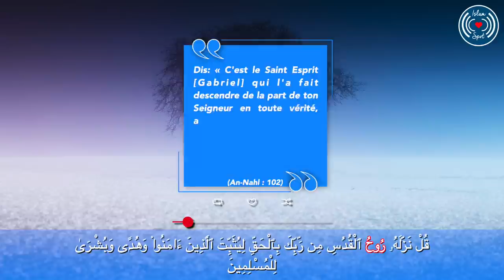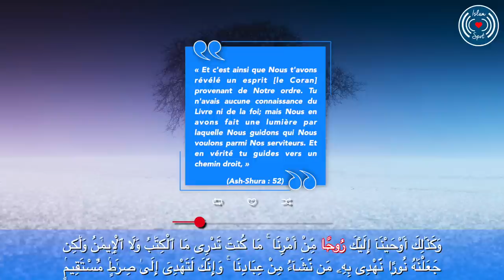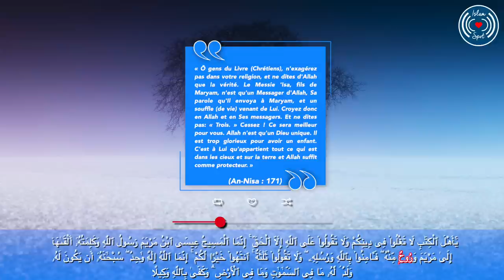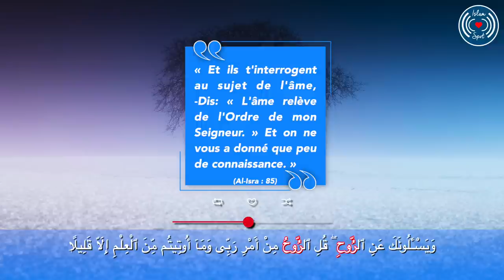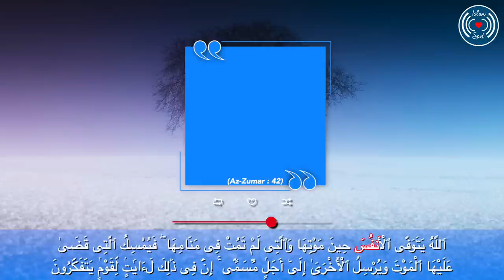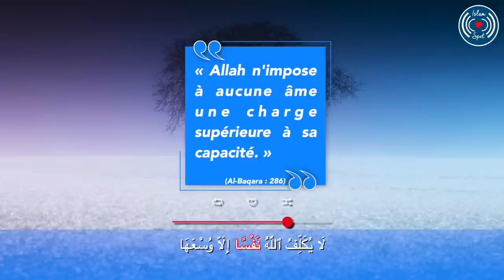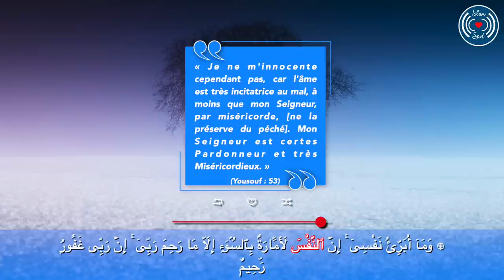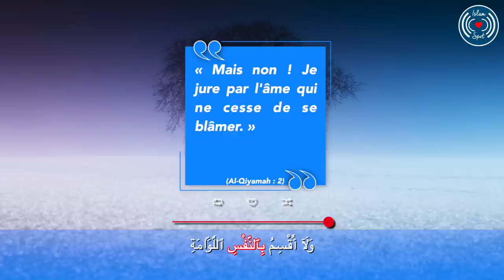LA VIE DANS LE BARZAKH - TRANSITIONS DE L'ÂME (ROUH) ÉPISODE 5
Cette série de vidéos sur le Jahannam est basé sur les recherches du Dr. Yasir Qadhi.